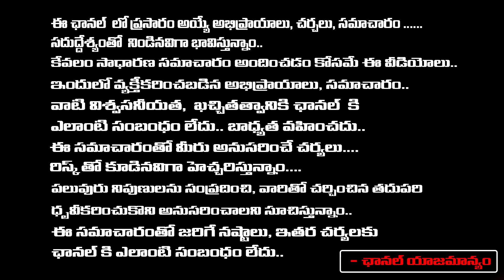Why Roja Crying While Say About YCP.? | Red Tv